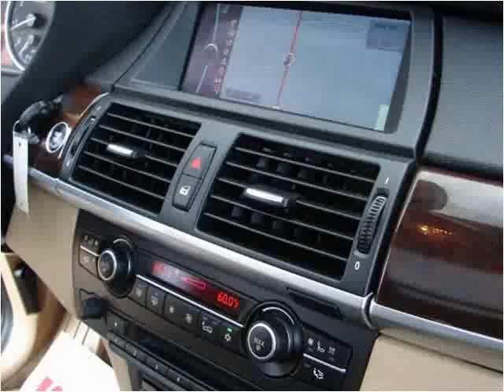2013 BMW X5 Used Cars LONGMONT CO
This 2013 BMW X5 is available from Internet Auto Broker.